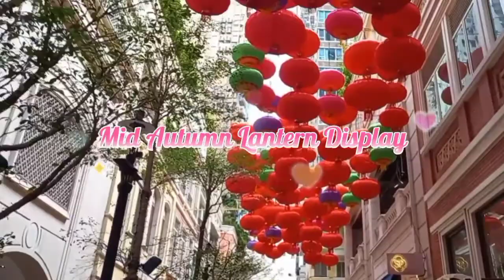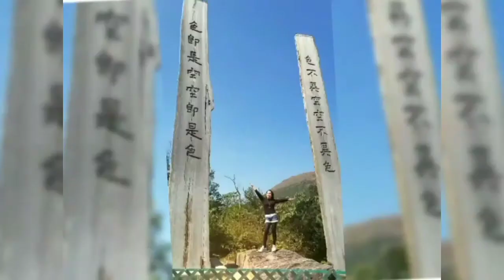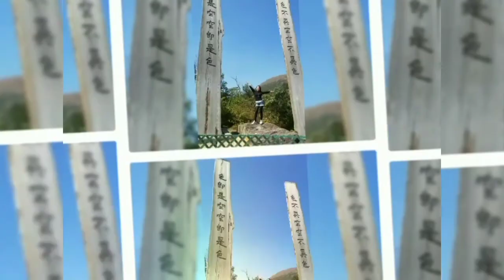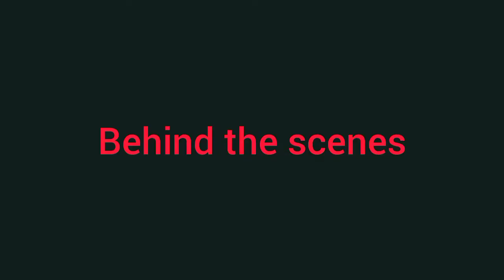MID-AUTUMN LANTERN DISPLAY/CAUSEWAY BAY/Ailene Official Vog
celebrating mid autumn festival at victoria harbour causeway bay HongKong...

hello po!